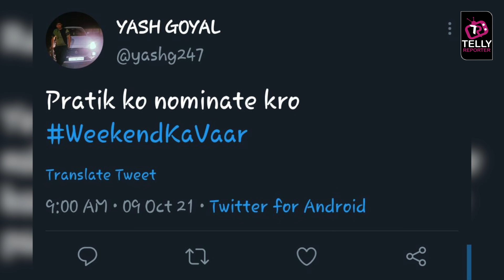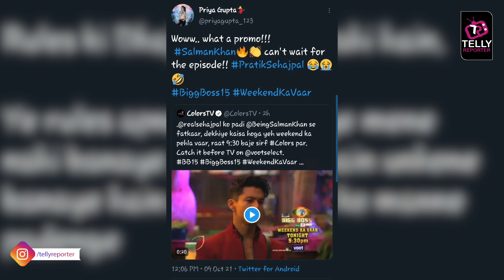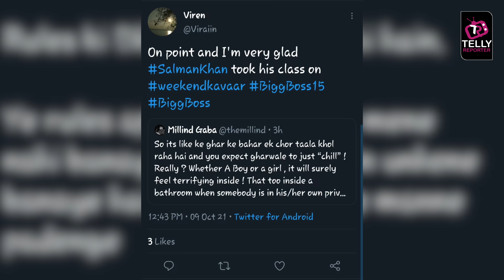Bigg Boss 15 Weekend Ka Vaar: Fans Trends WeekendKaVaar On Social Media | Shares Their Views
COLORS TV Bigg Boss 15: Fans Trends WeekendKaVaar On Social Media, Shares Their Views & Excitement Regarding 1st Episode Of WKV BB15
Colors TV BB / 15 Bigg Boss Season 15 Contestants Are: Jay Bhanushali, Karan Kundra, Tejasswi Prakash, Meisha Iyer, Vidhi Pandya, Shamita Shetty, Ishan Sehgal, Donal Bisht, Akasa Singh, Simba Nagpal, Sahil Shroff, Afsana Khan, Vishal Kotian, Umar Riaz, Pratik Sehajpal, Nishant Bhat
Courtesy: Watch Bigg Boss 15 Full Episode On Colors TV Mon To Fri at 10:30 PM, Sat - Sun 9:30 PM & Live Streaming Any Time on Voot App.